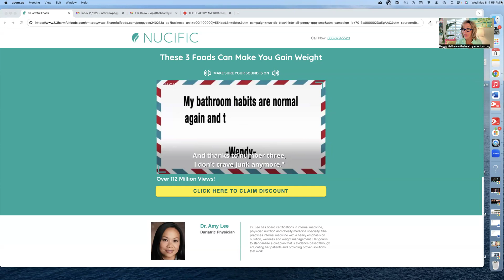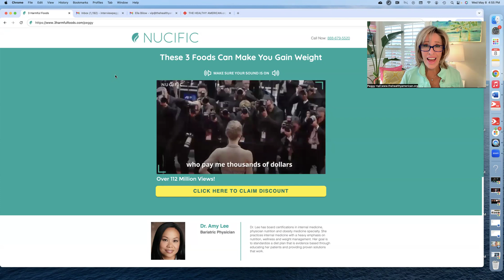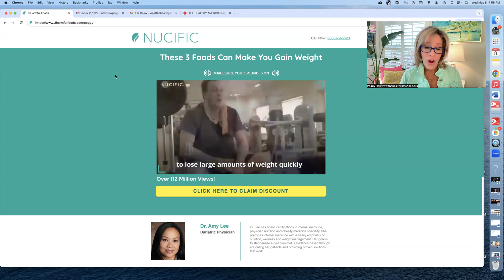🎉 NURSING STUDENTS CAREERS SAVED by The Healthy American! 🎉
Experience easier weight loss, smoother digestion, vibrant energy!
Click link above to find out the 3 "fake foods" that could be harming your health!
🙏 Go here to see all the details about my online program to support YOU in your healing from devastating losses:

✅ Send checks, cards, letters here:
Peggy Hall

Resources:
✅ HOW TO WIN IN COURT:

Discerning truth from deception. Promoting individual liberty. Defending freedom.
This channel is for educational and entertainment purposes, often contains satire and should not be construed as legal, medical or financial advice.

✅ Your cards, checks and gifts can be sent via SNAIL MAIL:
Peggy Hall